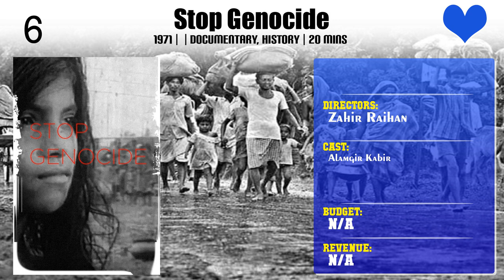Zahir Raihan | Top Movies by Zahir Raihan| Movies Directed by Zahir Raihan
Best Movies of Zahir Raihan

Find the list of top and best movies directed by Zahir Raihan
1.Sangam
2.Jaltey Suraj Ke Nichey
3.Bahana
4.Stop Genocide
5.Anowara
6.Behula
7.Never Came
8.The Glass Wall
9.Jibon Theke Neya

Please Comment down your favorite movie of Zahir Raihan